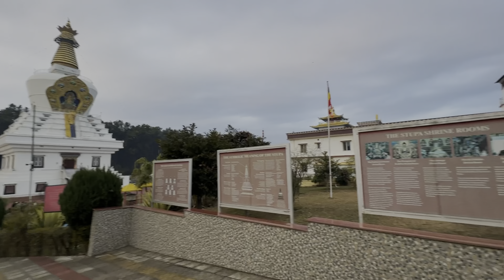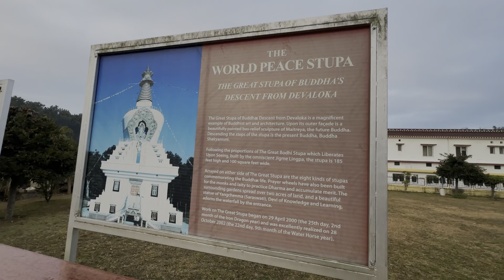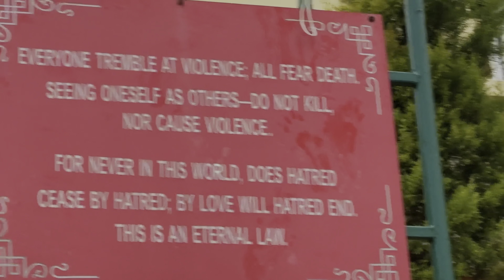Tibetan Temple Monumental Art-Filled Stupa & 103-ft Statue of the Buddha | Buddha Temple Dehradun ❤️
This is the sacred site of the World Peace Stupa called the Stupa of Buddha's Descent from Devaloka. The Stupa and its shrines represent one of the most excellent and authentic examples of traditional Tibetan Buddhist philosophy and artwork. The Stupa and its grounds constitute a sacred environment.

Address - New Basti, Clement Town, Dehradun, Bharu Wala Grant, Uttarakhand 248002